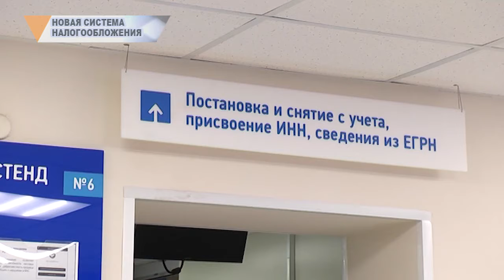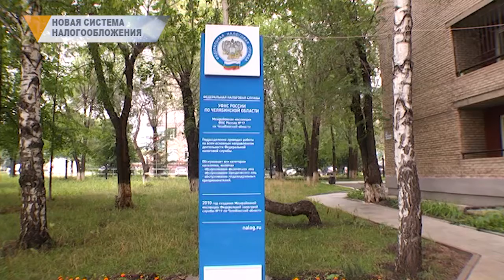НОВАЯ СИСТЕМА НАЛОГООБЛОЖЕНИЯ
Грядут изменения. С 1 января 2021 года отменяется единый налог на вменённый доход. Поэтому, сейчас горожанам необходимо перейти на другие режимы. Иначе автоматически их переведут на общую систему налогообложения. Распространяются новшества на всех налогоплательщиков применяемых вменённый налог независимо от места и вида деятельности. Выбрать можно из нескольких вариантов.